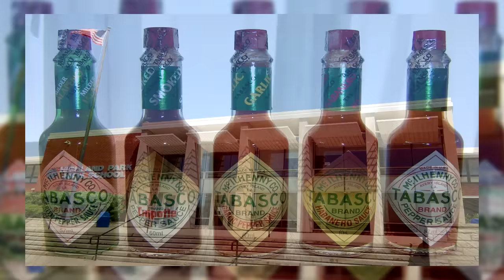5 School Pranks That Went Horribly Wrong!